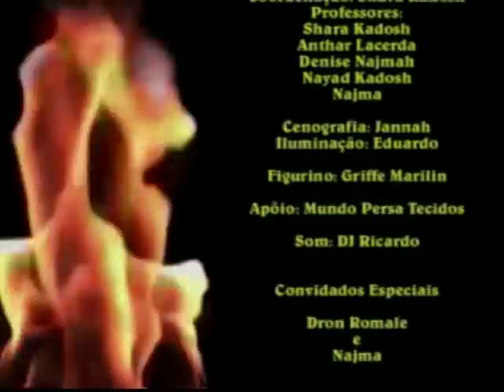SHARA KADOSH HAWA STUDIOARTCURITIBA 2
SHARA KADOSH HAWA STUDIOARTCURITIBA Belly Dance Dança Oriental